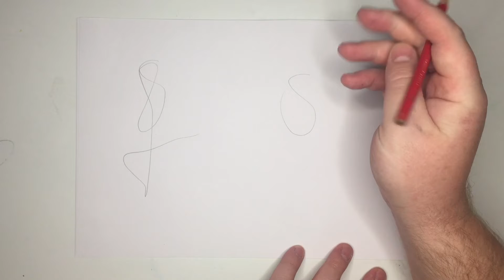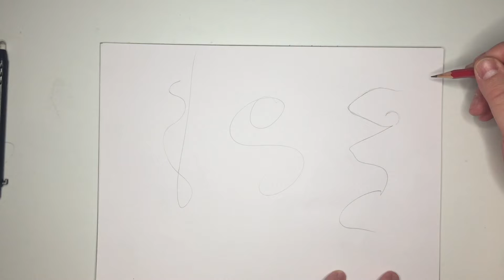Let's Draw (with Richard) - Squiggle Game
Another fun session drawing session with Community Librarian, Richard.